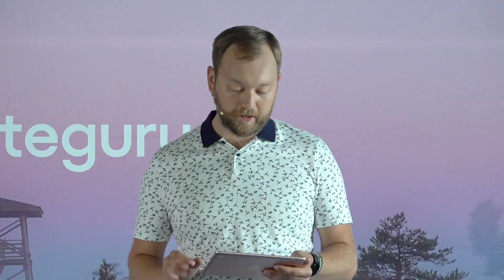Bulletproof investment strategies for today’s market - David Musu, Tõnu Toompark, Matti Vansén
Taasesitamisel on suursündmusel InvesteerimisFestival 2022 toimunud David Musu, Tõnu Toompargi ja Matti Vanséni esinemine teemal "Investeeringud, mis kujundavad maailma". Vestlust juhtis Äripäeva börsitoimetuse ajakirjanik Simo Sepp.

InvesteerimisFestivalil toimunud paneelil arutasid kinnisvaraeksperdid David Musu, Tõnu Toompark ja Matti Vansén, kuidas luua kuulikindlat kinnisvaraportfelli. Põhjusel, et kinnisvarahinnad on kriiside ajal kukkunud enamasti palju vähem kui näiteks aktsiaturud, peab Vansén seda praegustel aegadel sobivaks varaklassiks.

Sellest ja paljust muust saad vaadata lähemalt juba videos.

InvesteerimisFestival 2022
🔸Kaheksandat korda toimunud InvesteerimisFestivali korraldab Investeerimisklubi koostöös Äripäeva loodud investor Toomasega.
🔸Toimus 1.–3. juulil 2022 Toosikannu Puhkekeskuses.
🔸Tõi kokku enam kui 1500 investeerimishuvilist ja on sellega Eesti kõigi aegade suurim investeerimisüritus vabas õhus.
🔸Esines ligi 45 oma ala tippu: Taavet Hinrikus, Sten Tamkivi, Epp Kärsin, Marek Kiisa, Kristi Saare, Mattias Wallander jpt.
🔸InvesteerimisFestivali aitasid korraldada: LHV, EstateGuru, Redgate Capital, Baltic Horizon, Nasdaq Tallinn, Mercedes-Benz Eesti, Valge Klaar, Funderbeam, Tallinna Vesi, Õhtuleht, Cobalt, Lightyear, Grünfin, Boat Service jpt.